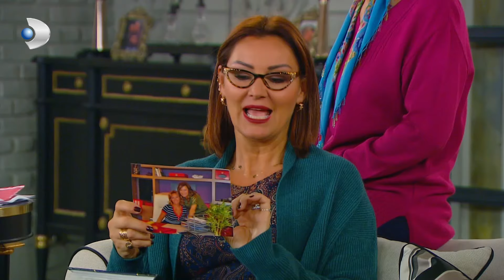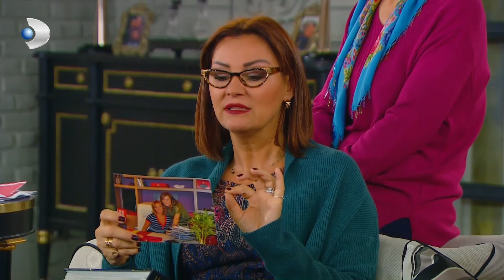İpucu Haluk'un Sakladığı Eşyada! - Çocuklar Duymasın Özel Klip